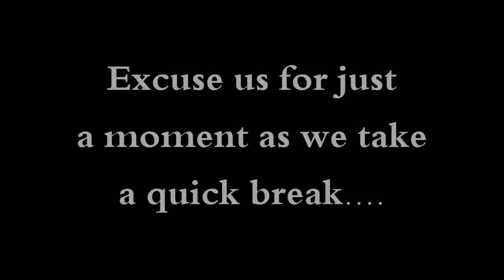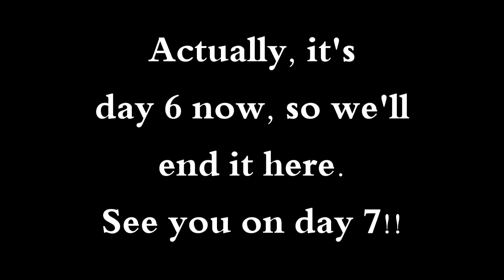Ep6: Father AndSon April MHC 2015 "Hostile Mob Museum" - LilBear the brave!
My son LilBear07 and I take a stab at Michael Deering's Hardcore Challenge for April 2015: the Hostile Mob Museum!!

Brave LilBear builds a cairn for Dad (theMote) and continues the challenge!

Happy 2nd Anniversary Michael Deering's Hardcore Challenge!!

Hardcore Mode
Generate Structures:OFF
World Type: Large Biome
Seed: Scoti Garbidis is awesome!
No sleeping in beds.
No harming passive mobs.
No AFK crop growth.
No alternate world exploration.
Everything on-camera at normal speed.
Each episode is one Minecraft day and night.
Post an episode each Monday and Friday in April.

Dungeon coords:
56,49,54
19,12,-2
-124,12,49
-287,52,188
-243,31,-1
-26,18,-260

Point chart:
Zombie=100
Skelly=100
Zombie Villager=150
Slime=50
Silverfish=50
Spider=200
Pigman=150
Witch=250
Creeper=250
Baby Zombie=250
Wolf=250
Spider Jockey=500
Chicken Jockey=450
Wither Skelly=500
Other=100

Mods:
Optifine:

Resource pack:
LilBear is using a Painterly Pack from Rhodox and friends: